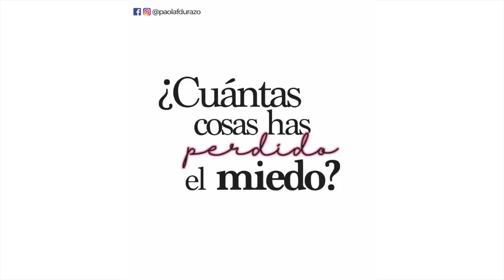Tu peor enemigo... EL MIEDO! / Psicóloga Paola Durazo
Si te gustó y crees que este mensaje le puede servir a alguien, COMPÁRTELO 🙂  ❣